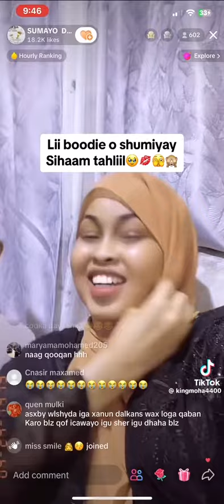somali tiktok videos|| siham tahlil olashumiyey😱😱